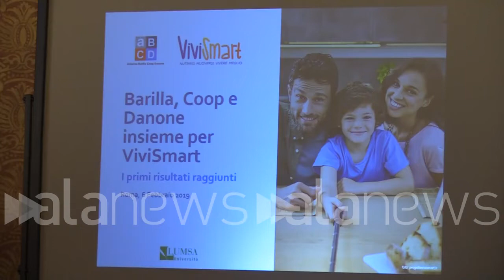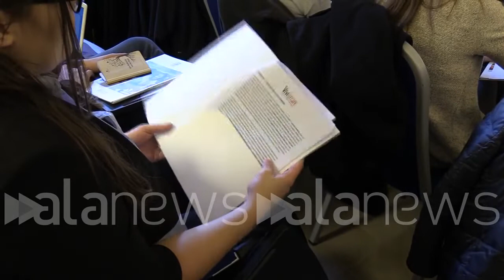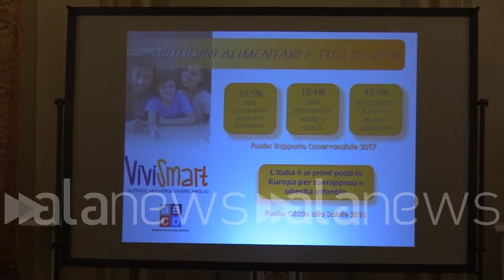Progetto Vivismart, dieta mediterranea entra a scuola e in famiglia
Primi risultati dell'alleanza tra Barilla, Coop Italia e Danone

 (Roma). Questa mattina all'Università Lumsa sono stati presentati i risultati del progetto pilota Vivismart, promosso dall'alleanza 'aBCD' (Barilla, Coop Italia e Danone) per riavvicinare la popolazione italiana alle buone abitudini della dieta mediterranea. "La campagna ha raggiunto risultati particolarmente rilevanti", ha detto Costanza Nosi, docente dell'Università Lumsa. Roberto Ciati, responsabile relazioni scientifiche del gruppo Barilla, ha aggiunto: "E' un tema molto importante che grazie alla collaborazione con Danone e Coop proviamo a portare direttamente alle persone sia nelle scuole che nei punti vendita". La direttrice qualità Coop Italia, Renata Pascarelli, ha spiegato: "Abbiamo messo a disposizione i nostri punti vendita che sono diventati dei laboratori interattivi dove abbiamo raccontato la piramide alimentare ai bambini". Infine le parole del responsabile corporate affairs di Danone, Salvatore Castiglione: "Con questo progetto crediamo di aver creato un modello adatto ai bambini". (Andrea Corti/alanews)